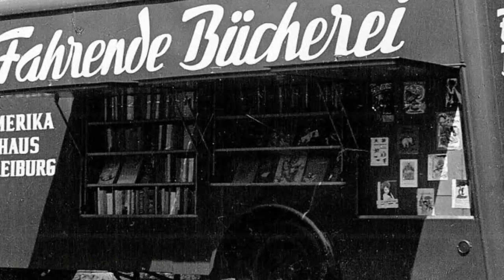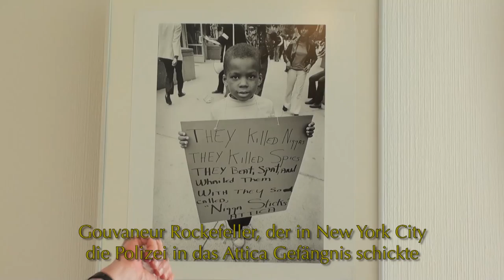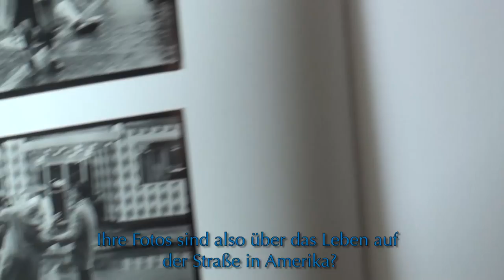Carl Schurz Haus Jubiläum - Domingo TV 3 - Nov 2012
Das Carl Schurz Haus hat 2012 das 60 jährige Bestehen gefeiert. Der Beitrag gibt einen Überblick über die Feier. Außerdem gibt es ein Interview mit dem amerikanischen Fotografen Jerry Berndt, der Bilder aus seiner aktuellen Ausstellung "Beautiful America" dort ausgestellt hatte.